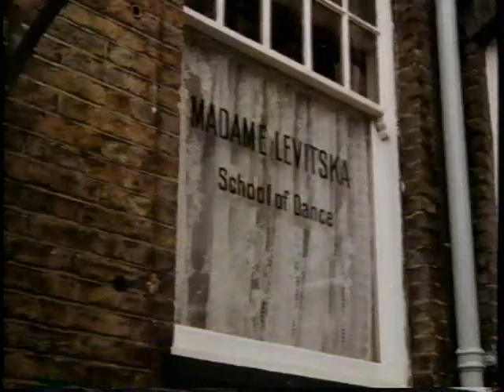Ellis Island- Emma Samms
A short clip of Emma Samms in the 1984 TV mini-series Goliath Awaits.